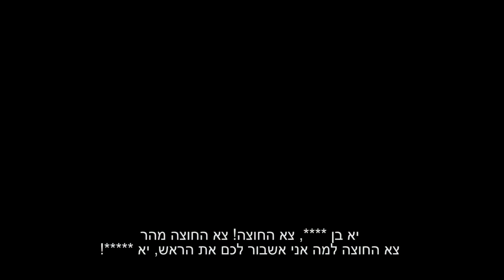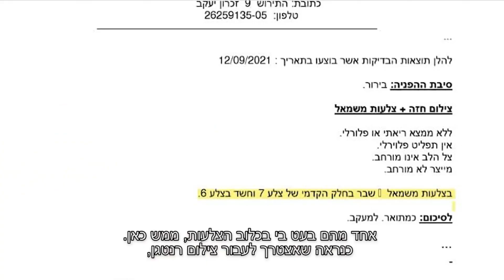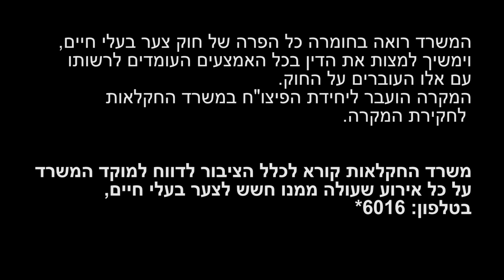המאבק למען בעלי החיים במשק ברשפון | תיעוד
עשרות פעילים מקבוצת המחאה הלא אלימה - Meat The Victims נכנסו למשק פרטי ברשפון כדי לתעד את מצב בעלי החיים במקום. התוצאה: תמונות המציגות פגרים ליד בעלי חיים, עגלים שרובצים בצואה ושתן וכבשים עם עטינים מודלקים, לצד אלימות כלפי הפעילים ופגיעה גם בציוד הצילום של ynet. תגובת בעלי המקום: התנאים במשק טובים, ולא הייתה שום אלימות כלפי הפעילים. תגובת משרד החקלאות: נצפו ליקויים בפעילות המשק ועבירות על נוהל פינוי פסדים (פגרי בע"ח). צפו, וגלו בעצמכם מה מסתתר מאחורי תעשיית הבשר